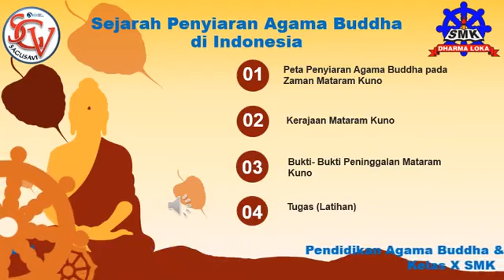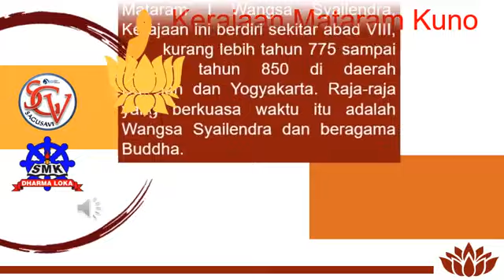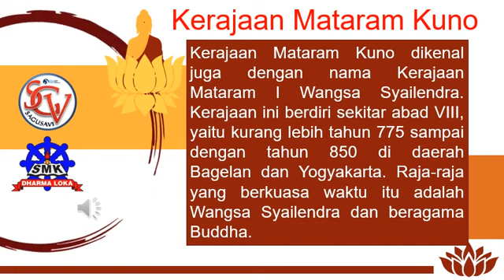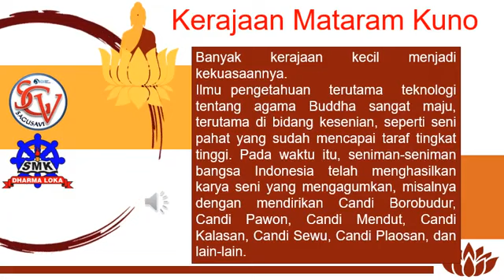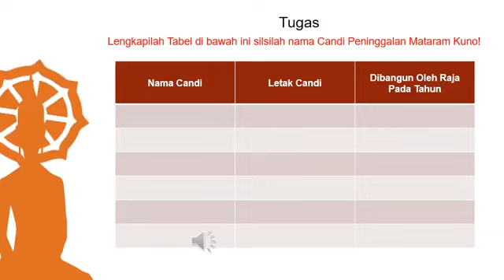Sejarah Perkembangan Agama Buddha Oleh Widarto